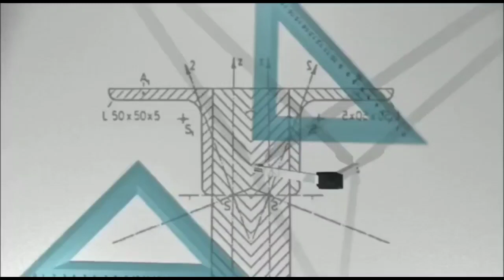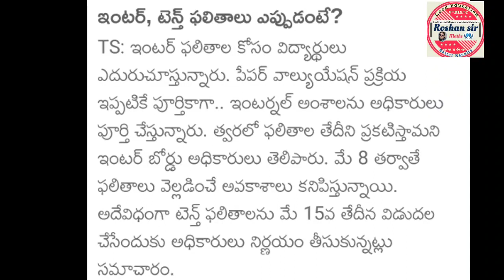🔥BIG UPDATE | 10th Class / INTER Results-2023 || Latest update Today